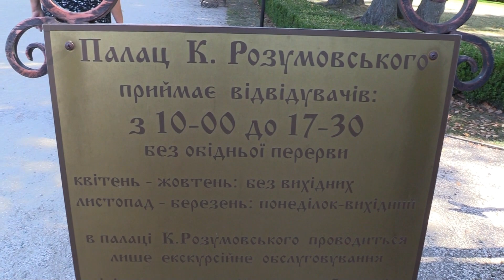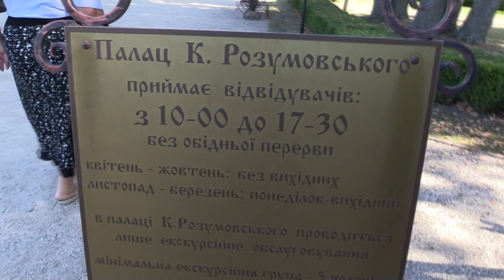ДВОРЕЦ РАЗУМОВСКОГО В БАТУРИНЕ (Palace of Rozumovskyi, Baturyn, Ukraine) (2)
Городок когда-то был широко известен, как центр козацкой жизни, на уровне Запорожской Сечи и Чигирина. Вместе с садом дворец Разумовского составляет основу Национального историко-культурного заповедника "Гетманская столица". Кирилл Григорьевич Разумовский (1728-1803), бывший братом фаворита императирицы Елизаветы Алексея Разумовского, был последним гетманом. В 1734 г. гетманство как институт власти и сама должность гетмана были упразднены, однако по просьбе Алексея Разумовского императрица восстановила гетманство, а Кирилла "избрали" гетманом. Спустя несколько лет Батурин был выбран столицей гетманата, и началось его строительство. Кирилл Разумовский пытался развивать Украину как отдельное государство, козацкая старшина получила более широкие привилегии, однако позднее, после прихода императрицы Екатерины к власти, автономию Украины свернули, и Кирилл Григорьевич утратил должность гетмана. Первые упоминания о Батурине датируются 1625 г. Город стал подарком императрицы Елизаветы Петровны Кириллу Разумовскому, и планировался как культурно-политический центр со своим университетом. В 1754 г. в Батурин для реализации планов был приглашен знаменитый архитектор Антонио Ринальди. Дворец и парк находятся практически в центре Батурина, Черниговская область Украины. Вход на территорию парка бесплатный. Экскурсия по музею и вход в него платные. Так как весь интерьер был уничтожен, то дворец был реконструирован заново по старинным рисункам и описаниям. Большая часть экспозиций посвящена продолжателям рода Разумовских, фотографиям состояния дворца в разные времена и процессу реставрации. Есть исторические предметы как гетманская булава, меч Разумовского или старинное кресло. Будущий гетман Украины Кирилл Разумовский был сыном простого казака и в родных Лемешах, что на Черниговщине, пас сельское стадо. Его отец Григорий получил прозвище Розум за любимую поговорку, которую он повторял навеселе: «Что это за голова, что за розум!» Старшего брата Алексея, певчего в церковном хоре, приветила императрица Елизавета, дочь Петра I, сделав своим фаворитом, а затем и тайным мужем. И он изменил жизнь своей родни. 15-летнего Кирилла Алексей отправил учиться в Европу. В Берлине математике его учил сам Леонард Эйлер, он слушал лекции в университетах Франции и Италии. Когда в 1745-м вернулся в Петербург, стараниями брата его ждал графский титул и звание камергера, вполне соответствующее прекрасно образованному, галантному кавалеру с хорошими манерами. 18-летний Кирилл стал президентом Академии наук! Он пробыл на этом посту 42 года и стал первым славянином на этой должности. В жены ему сосватали родственницу Елизаветы, фрейлину Екатерину Нарышкину, с огромным приданым, которая родила ему шесть сыновей и пять дочерей. В угоду любимому (Алексею Разумовскому) императрица Елизавета восстановила гетманство на украинских землях, назначив гетманом его 22-летнего брата. Кирилл Разумовский стал обустраиваться на родине. Возводил дворцы и церкви. До наших дней сохранился собор Рождества Богородицы в Козельце по проекту Бартоломео Растрелли. Строил его Григорович-Барский, а расписывал Григорий Стеценко. За 14 лет гетманства были упразднены многие налоги, ликвидированы таможни на границе Украины и России, отменены пошлины и установлена свободная торговля. В каждом казацком полку открывались школы для мальчиков. Кирилл Разумовский был инициатором создания университета в Батурине и преобразования Киево-Могилянской академии в университет. Он провел судебную и военную реформы, занимался реформой винокурения. Но главное — сумел обеспечить мир в Украине. Не отправляли и казаков в отдаленные театры боевых действий. Возобновив древние казацкие вольности, добился для них казенного содержания. Переподчинен гетману был и Киев, с 1686 г. находившийся в прямом правлении российских воевод и генералов. Была восстановлена Киевская Митрополия. Значительная часть российских войск при Разумовском покинула Украину. Он выстроил систему власти, которая основывалась на демократических традициях украинцев. После смерти Елизаветы Петровны Кирилл Разумовский принял активное участие в дворцовом перевороте и возведении на трон Екатерины II. Она как-то сказала о нем: «Все красавицы при дворе были от него без ума. Хорош собой, оригинального ума, очень приятен в обращении и умом несравненно превосходит брата своего, который, однако, великодушнее и благотворительнее его». Должность гетмана была упразднена, а Украина стала провинцией Российской империи. Компенсацией графу стал чин генерал-фельдмаршала и множество имений. После смерти брата Кирилл унаследовал имения Алексея, став одним из самых богатых людей в империи. Разумовскому запретили жить в Украине. Он выехал во Францию, потом Италию и Англию. Вернулся из Европы лишь через несколько лет. Последние годы Кирилл Разумовский прожил в Батурине.